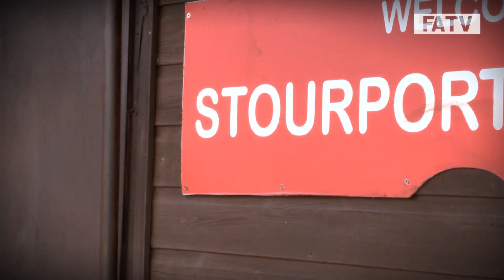The Road to Wembley: Stourport Swifts vs AFC Wulfrunians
The FA is back on the Road to Wembley, and this weekend visited Stourport Swifts for their Preliminary Round match against AFC Wulfrunians.

Keep checking TheFA.com to see where the Road to Wembley will take us next time.